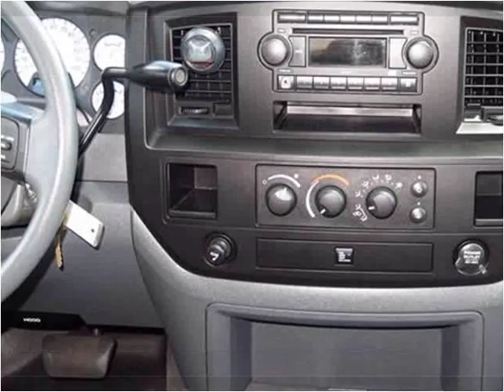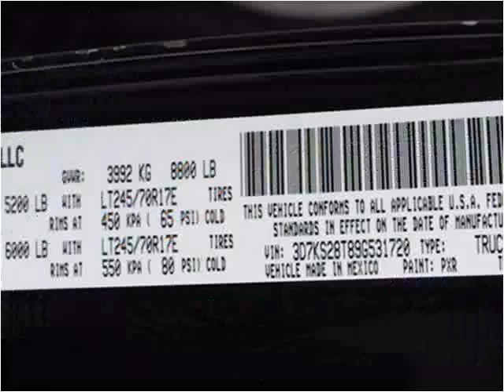2009 Dodge Ram 2500 Used Cars Plant City FL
This 2009 Dodge Ram 2500 is available from Universal Auto Sales.